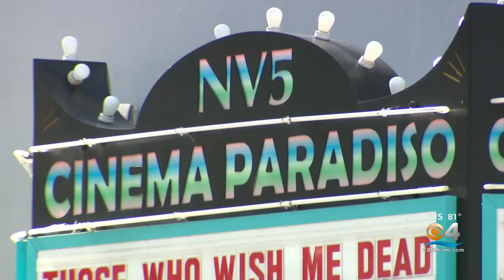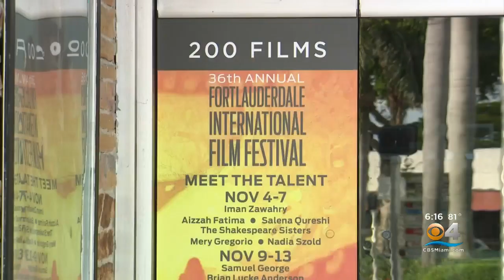Fort Lauderdale International Film Festival Returns For Its 36th Year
CBS4's Lisa Petrillo has the details.